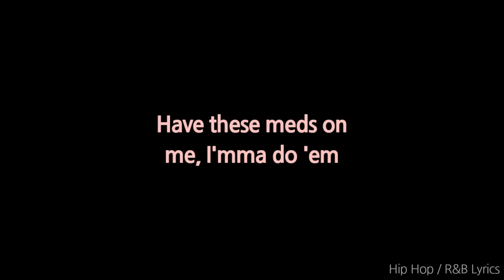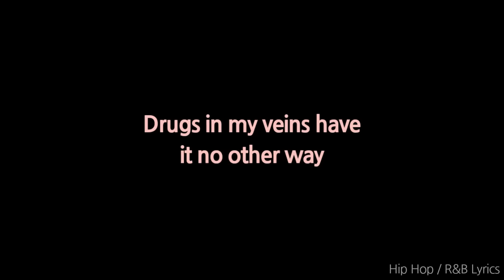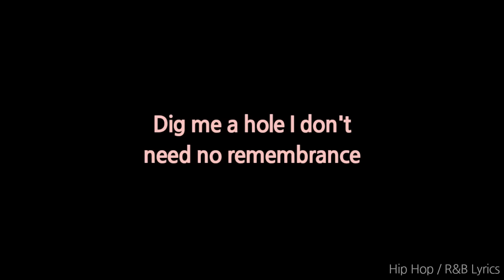$UICIDEBOY$ - I Think I'm Ian Read (Lyrics)